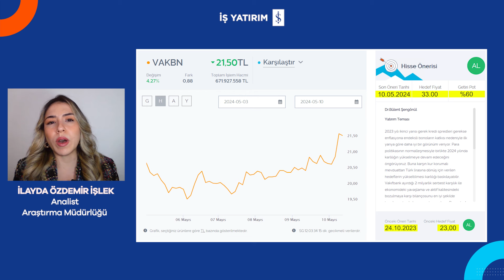VAKBN VAKIFBANK 2024 1. ÇEYREK BİLANÇO ANALİZİ - İLAYDA ÖZDEMİR İŞLEK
📌 İş Yatırım Araştırma Müdürlüğünden İlayda Özdemir İşlek, Vakıfbank'în 2024 1. çeyrek bilançosunu değerlendiriyor.